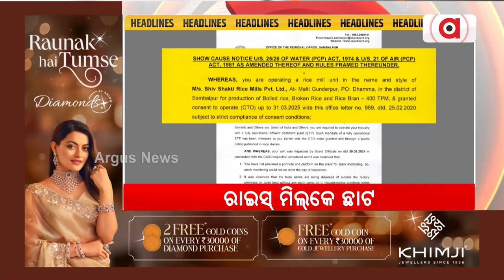Headlines 4pm | 06 Oct 2024 | ArgusNews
+ ରାଇସ୍ ମିଲ୍‌କେ ଛାଟ
+ ଅଭିଯୁକ୍ତ ଡିଏଫଓ ନିଲମ୍ବିତ
+ ପିଟି ପିଟି ଯୁଆନ୍‌କେ ମର୍ଡର୍
+ ପାଠପଢାଥି ଗୁଲଗୁଲା ଛାତ୍ରଛାତ୍ରୀ
+ ମହାମାୟୀକଁର୍ ଆବାହନ